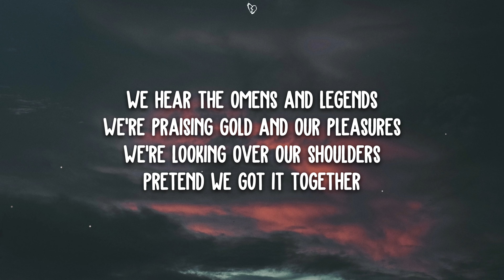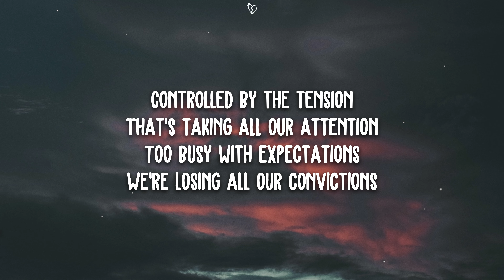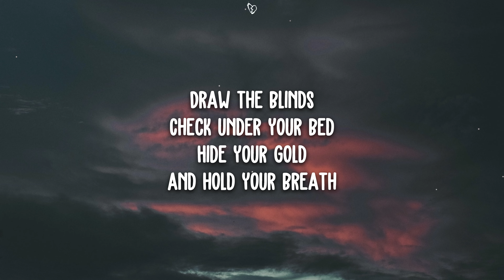Neoni - PARANOIA (Lyrics)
🎤 Lyrics:

The houses around me
Are filled with people who panic
They hear the noise and the static
And then we all become frantic
We hear the omens and legends
We're praising gold and our pleasures
We're looking over our shoulders
Pretend we got it together

Draw the blinds
Check under your bed
Hide your gold
And hold your breath
Feel the ghost
In your chest
Check your pulse
You're scared to death

Para paranoia
You know what's coming for ya
Venom in your blood
And there's no one here to warn ya
Para paranoia
You've been here before
Ya can lock up all your doors
But there's a phantom in your foyer
Para paranoia
Para paranoia
Para paranoia

Controlled by the tension
That's taking all our attention
To busy with expectations
We're losing all our convictions

Draw the blinds
Hide your gold
Feel the ghost
In your chest
Check your pulse

Para paranoia
Para paranoia
Para paranoia
Para paranoia
Para paranoia

Draw the blinds
Hide your gold
Feel the ghost
In your chest
Check your pulse

Para paranoia
Para paranoia
Para paranoia
Para paranoia
Para paranoia